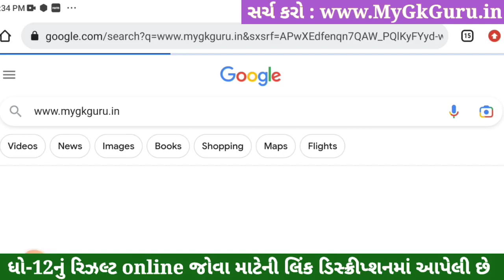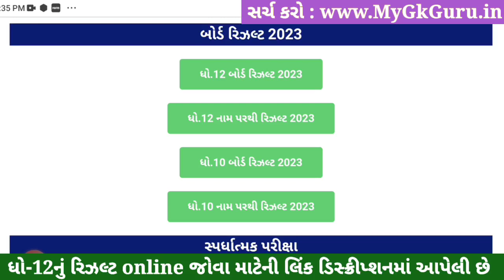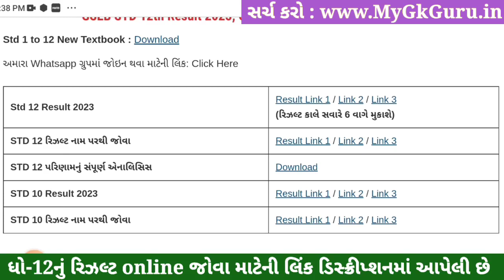💥 std 12 science result 2023, std 12 result 2023 gujarat board, GSEB Std 12th science result 2023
std 12 science result 2023, std 12 result 2023 gujarat board, GSEB Std 12th science result 2023,  GSEB Std 12 result 2023 date, Std 12 Gseb Result Date 2023, GSEB HSC Result 2023 Date,

Gujarat, Board, Result, May, 2023, STD 12 Science, STD 12 Science, STD 12 Commerce, STD 12 Arts,

Gujarat Secondary and Higher Secondary Education Board has declared the date of the result of Std - 12 Science, Std - 12 Science and commerce results. It is important that the examination of Std-12 Science, Std-12 Science and Commerce was held in March. Today the Tribes were declared by the Gujarat Board.
Standard-12 Science Commerce arts result 2 May 2023
Standard - 12 General Stream (Commerce - Arts) 2 May 2023
Standard - 12 Science May 2023

Std 12 Science Result 2023 Declared,
Dhoran 12 Science nu Result,
Dhoran 12 Science manu Result 2023,
12 Science Result 2023,
Gseb 12 Science result 2023,
STD 12 Science results date
how to check result on mobile
STD 12 result by name
how to check Gujarat board result 2023
Gujarat board result 2023 news today
std 12 result 2023 declared
std 12 result 2023 date declared
std 12 science result 2023 date declared